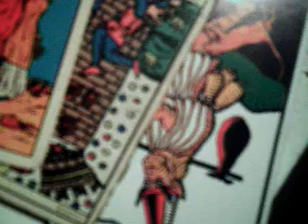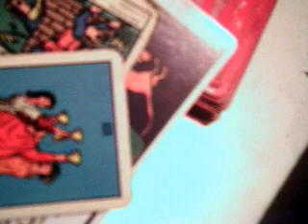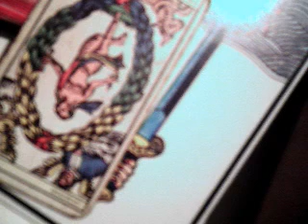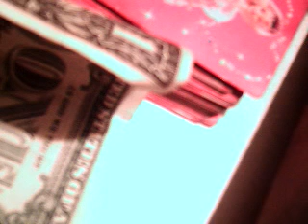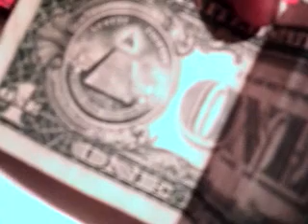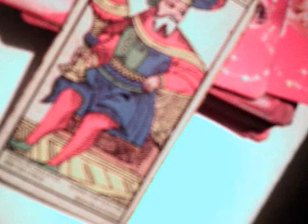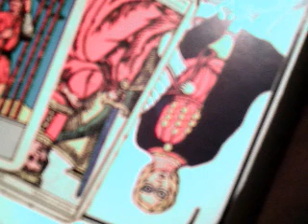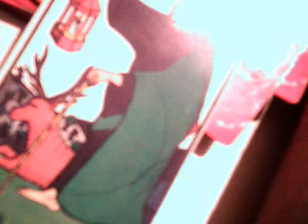12 signos septiembre 2018 mujeres / mensajes ocultos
12 signos septiembre 2018 mujeres / mensajes ocultos